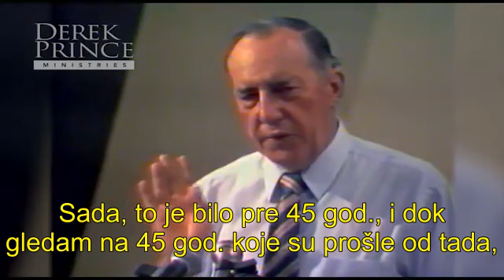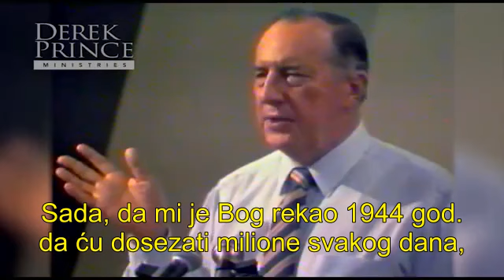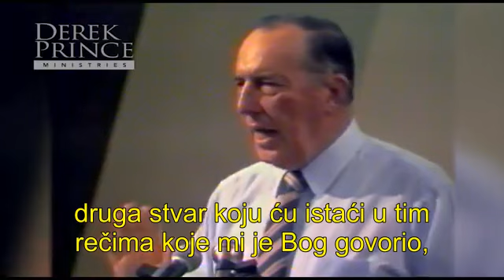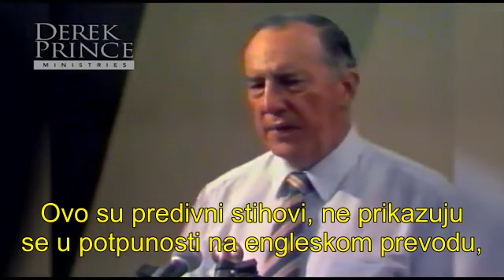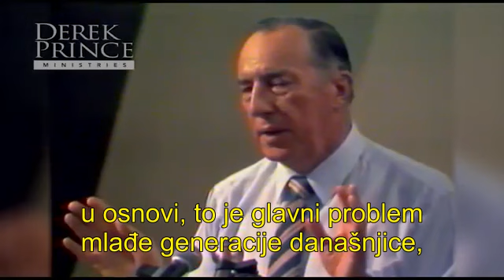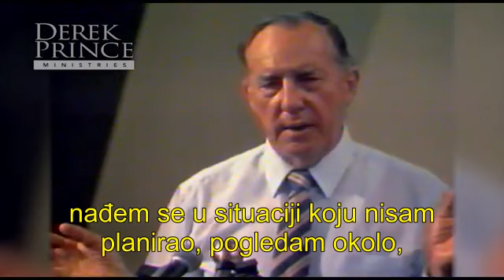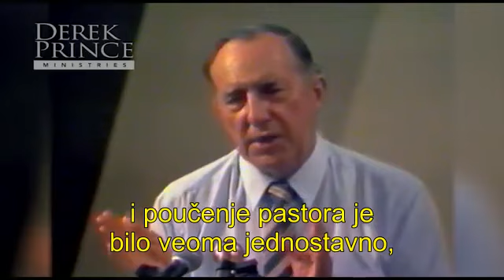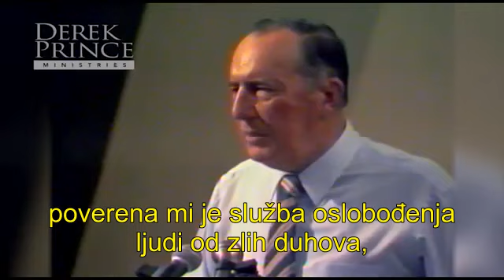Derek Prince - Kako naći svoje mesto (sa titlom)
Namenjeno da bude na blagoslov, kao što je i meni bilo.